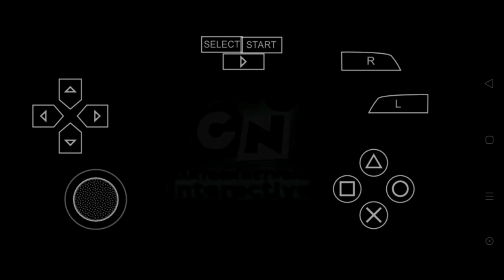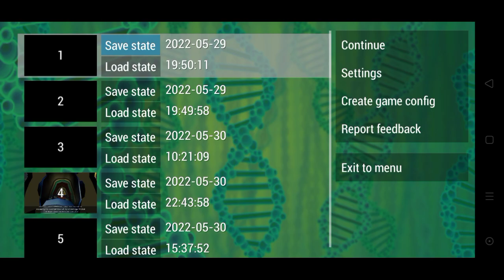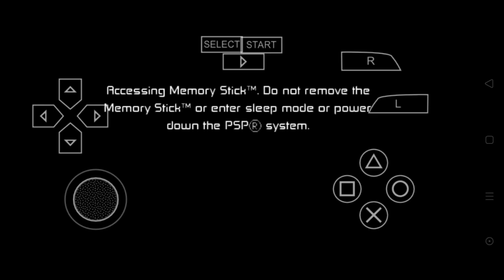This Game Is Epic🔥[Ben 10 Protector Of Earth]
Hey folks👋! Today I M going to Show U A New Video on Ben 10 Protector Of Earth ❤️

Yeah , I can't give u good gameplay or cluthes but I try to bring smile on ur face☺️
I have Low End Device😐
Respect Noobs🙏.

Game FPS :- 20
Graphics :- Smooth & Soft
Device :- Oppo F7
Editing App :- Kinemaster 720p  6 Bitrate
Recorder :- Mobile Official Recorder
Video Settings :- 720p 4 Bitrate
Gyroscope :- Delayed (slowed)
Touch Screen :- Not Working Fine

Paytm :-
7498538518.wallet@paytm